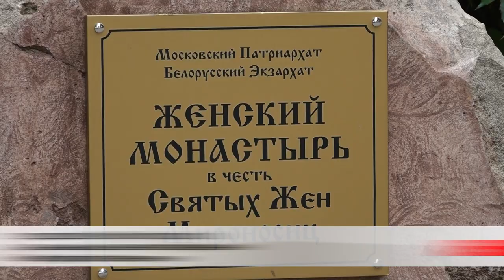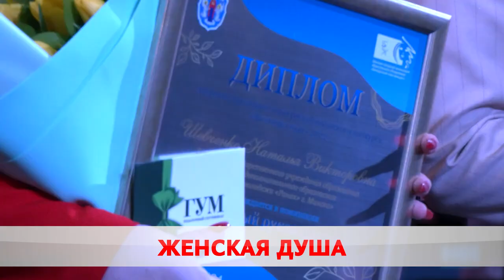Мартовский аккорд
Бобруйчанка стала лауреатом конкурса «Женщина года – 2023» .